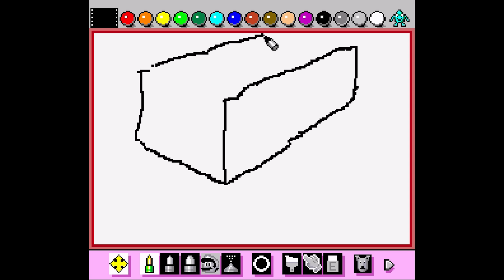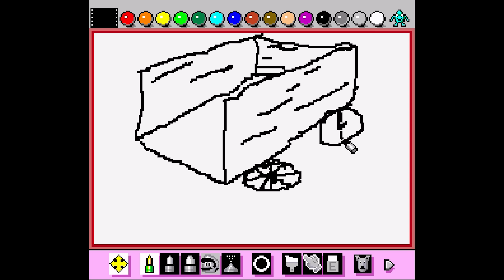Creative Exercise (Demo) - Mario Paint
Composer: Kazumi Totaka
Platform: SNES

I order you to read the channel description.